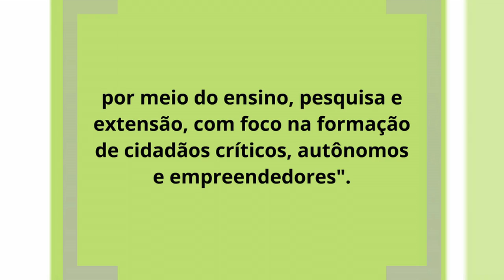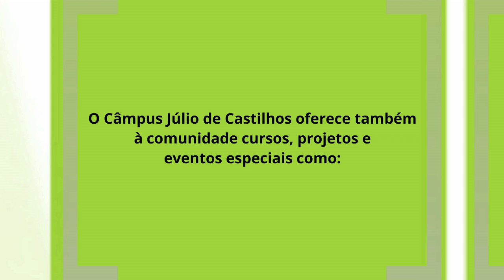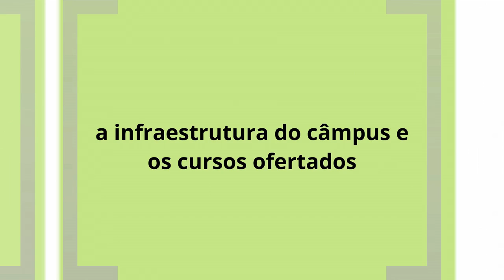Instituto Federal Farroupilha - Câmpus Júlio de Castilhos - Institucional